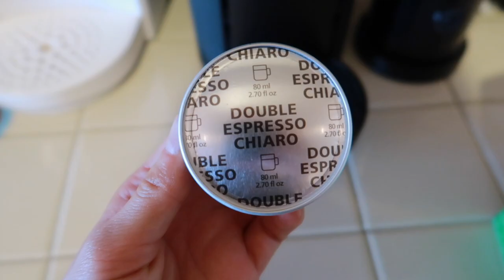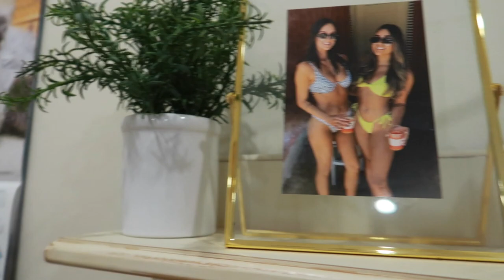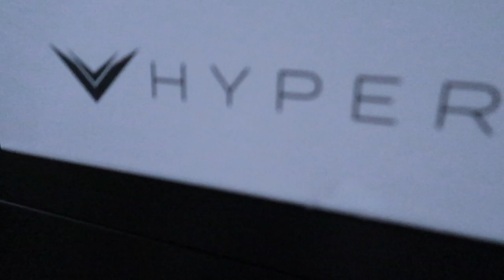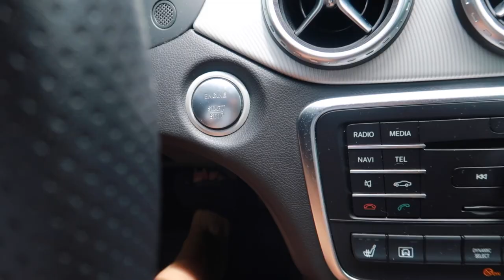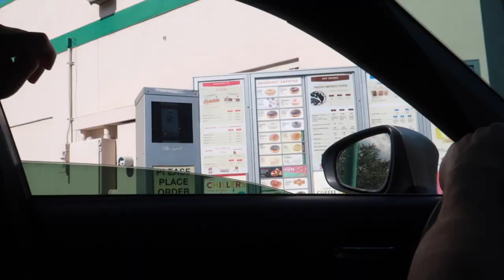vlog: trying a lot of new things, places are opening back up & why am I like this.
xx Lauren